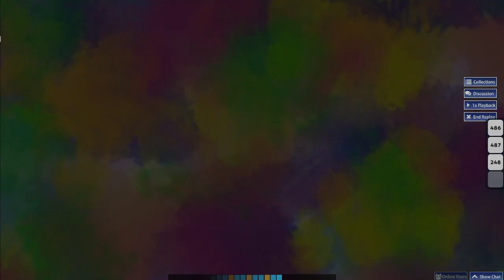osu!catch - Laur Cosmic Blaster [ExGon's CWC 2024 NM2] +HTHD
Sightread btw lul